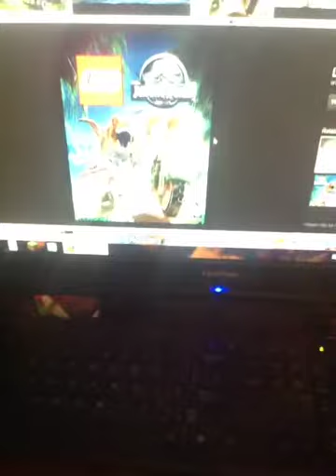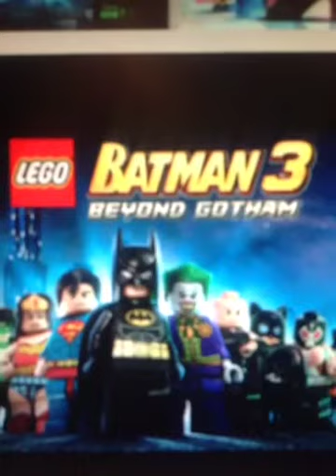Top 10 best video games